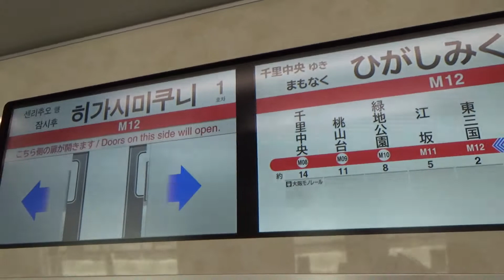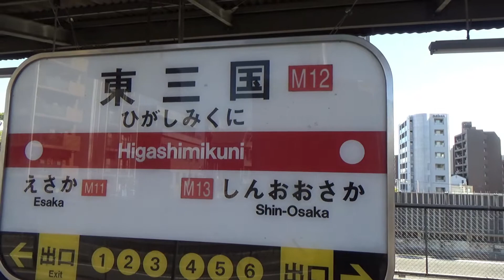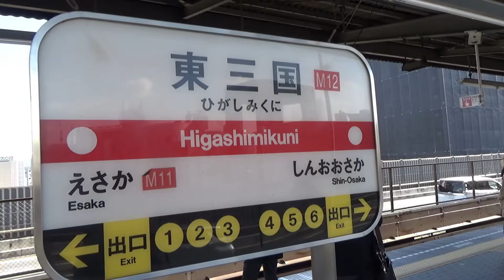大阪メトロ御堂筋線【東三国駅 列車発着風景（北大阪急行ポールスターⅡも）】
※新大阪→東三国間の後方展望あり

●大阪メトロ御堂筋線【西中島南方駅 列車発着風景（西中島南方→中津 前面展望含む）】動画はこちら↓

●大阪市営地下鉄地上部分②‹御堂筋線：中津駅先→江坂駅›前面展望　動画はこちら↓